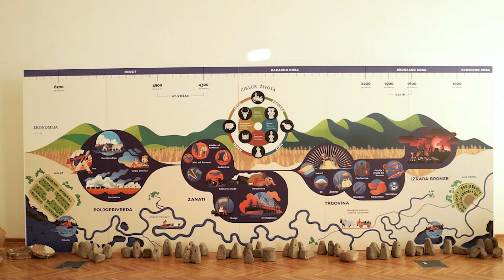120 SEKUNDI ZA 18. JUL 2022.